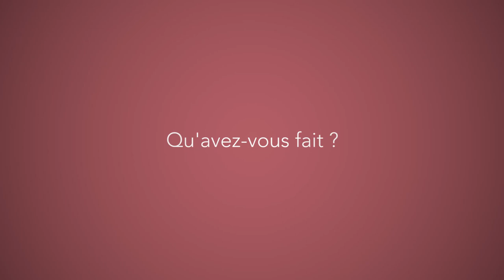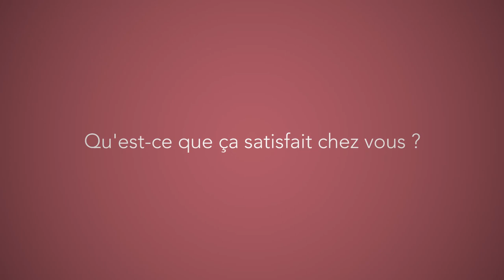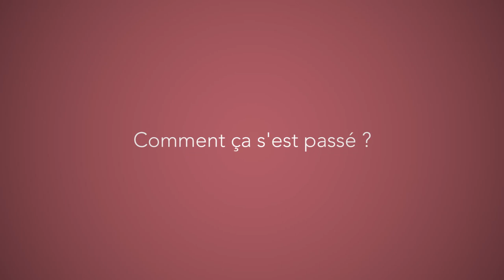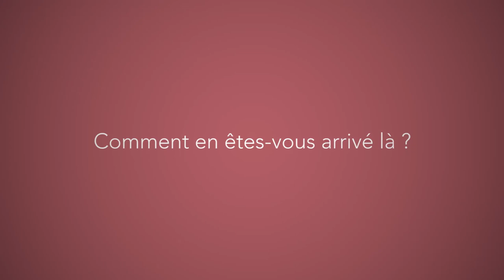Peter Lorien : créer des éco-habitats (version courte)